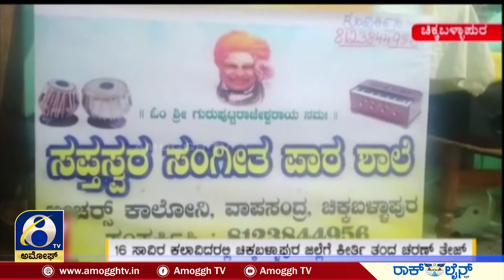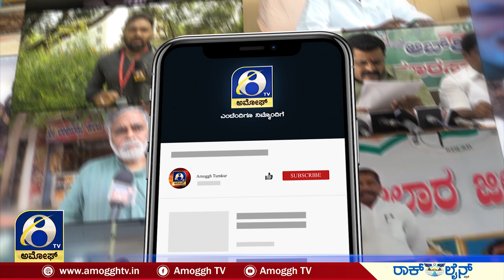ಚಿಕ್ಕಬಳ್ಳಾಪುರ ಜಿಲ್ಲೆ ಚರಣ್ ತೇಜ್ ಆಯ್ಕೆಯಾದ ಕನ್ನಡ ಕುವರ | AMOGGH TV